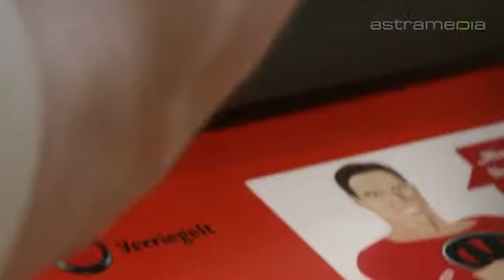Mülberger Sicherheitsservice, Berlin; Schlüsseldienst & ...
Die Hauptaufgaben sind das Öffnen von Häusern, Autos und Safes, Vermeidung von Einbrüchen sowie Beratung rund um Sicherheitstechnik.